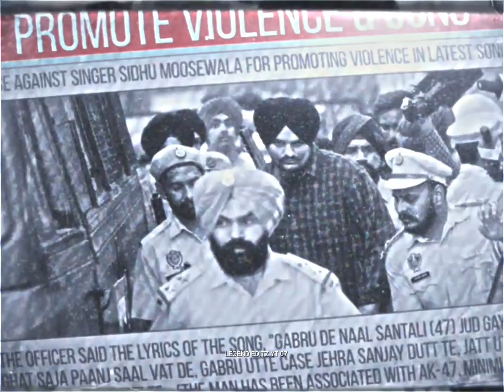CALABOOSE (SLOWED+ REVERB) 😈SIDHU MOOSE WALA STATUS 🥀 LEGEND NEVER DIE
Dil da ni mada tera Sidhu moose wala 🥀